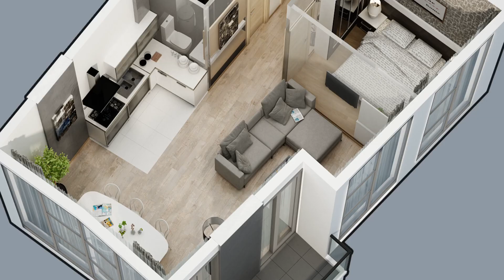Квартира в Батуми, Грузия 56 м² - улица Леха и Марии Качинских | Недвижимость Батуми